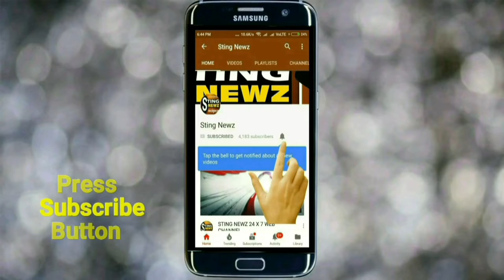দিলীপ ঘোষকে ভাইফোঁটা দিলেন বিজেপির লকেট চ্যাটার্জি, দেখুন ভিডিও